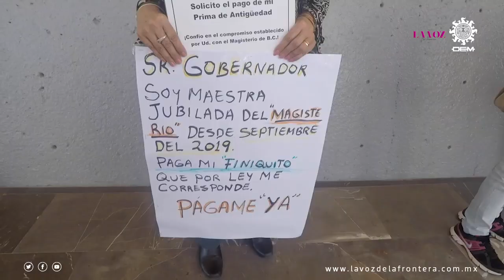Estos son los puntos clave de la primera mañanera de Marina del Pilar | La Voz de la Frontera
La gobernadora del Estado, Marina del Pilar Ávila Olmeda, ofreció este miércoles 24 de noviembre, la primera emisión de las “conferencias mañaneras” de su gobierno.

A diferencia de la pasada administración de Jaime Bonilla, la gobernadora inició este esquema con medios de comunicación presentes y respondió preguntas de distintos temas.

Estas conferencias se van a realizar de manera semanal, cada miércoles específicamente, en un municipio distinto.